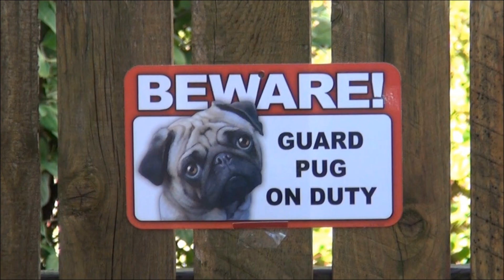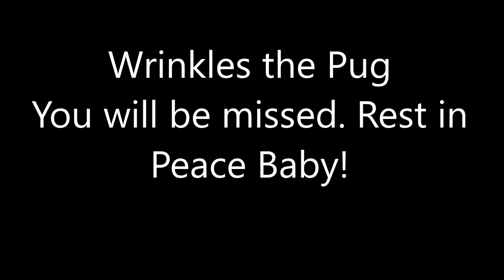Wrinkles the Pug Final Tribute 3/25/13 - 1/23/24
Wrinkles was diagnosed with an enlarged heart and fluid in her lungs after a short walk where she became winded, and was panting. She had been fine on her previous walks. We brought her to the Vets where we found out she had congestive heart failure. She was given heart meds and a lasix drug for the fluids in her lungs. unfortunately the medicine didn't help and she passed the following day. Rest In Peace Wrinkles.